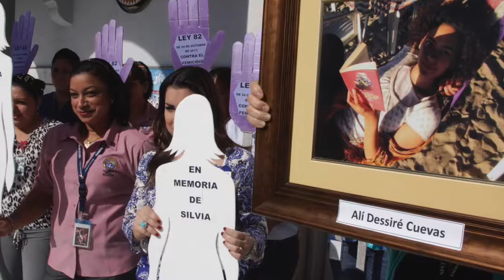Disminuyen casos de femicidio en Panamá